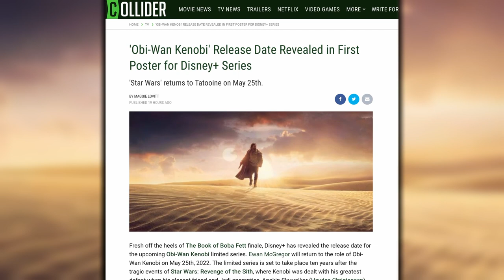Obi-Wan Kenobi Release Date Revealed on Disney+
Fresh off the heels of The Book of Boba Fett finale, Disney+ has revealed the release date for the upcoming Obi-Wan Kenobi limited series. Ewan McGregor will return to the role of Obi-Wan Kenobi on May 25th, 2022. The limited series is set to take place ten years after the tragic events of Star Wars: Revenge of the Sith, where Kenobi was dealt with his greatest defeat when his closest friend and Jedi apprentice, Anakin Skywalker (Hayden Christensen) fell to the dark side.

Deborah Chow, who made her Star Wars debut with Chapter 3 of The Mandalorian, is expected to direct the entire series, with Joby Harold penning the scripts. In a featurette that was released last year, Chow described the series as "quite a dark time that we're coming into with him. Just being a Jedi, it's not safe. There's Jedi hunters out there." This comment sparked speculation that one of the members of the cast may be playing a character that's tracking down the Jedi who survived Order 66. Despite the apparent threat to his safety, McGregor remarked in that featurette that Kenobi "has one task left, to keep Luke safe."